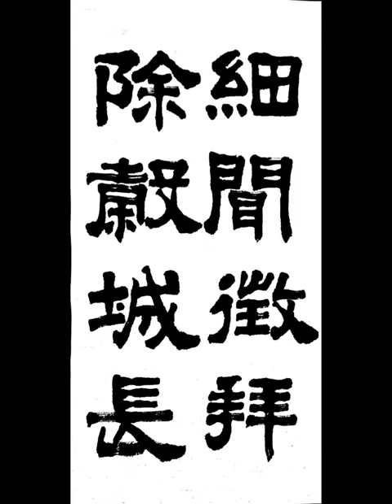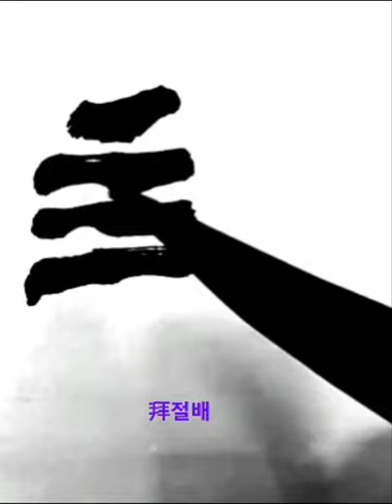細聞徵拜除穀城長 세문징배제곡성장 隷書예서 漢한 張遷碑장천비